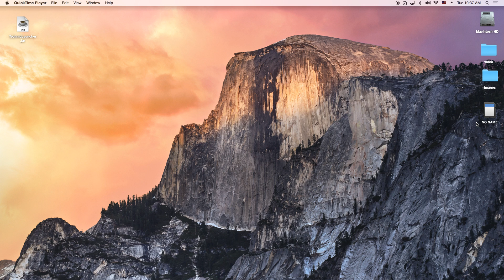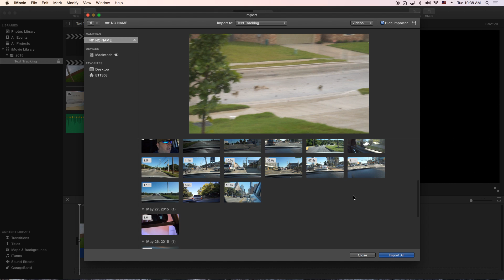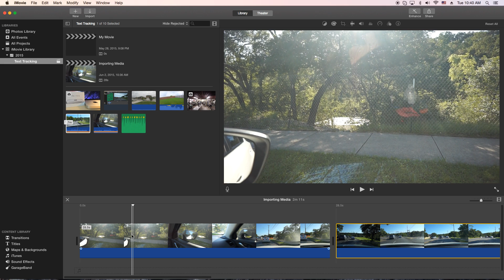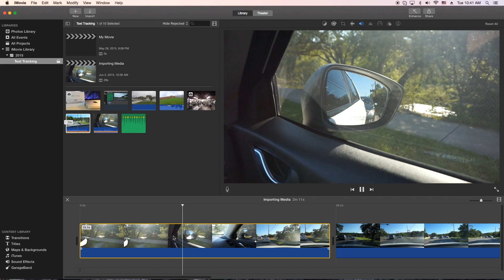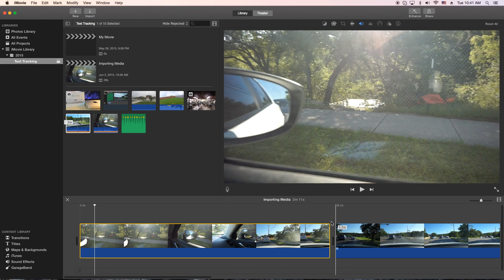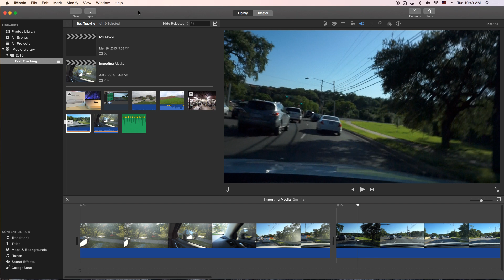iMovie Tutorial - Importing AVCHD To Your Mac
In this iMovie tutorial I show you how to import AVCHD video from you camera or memory card into your Mac using iMovie.